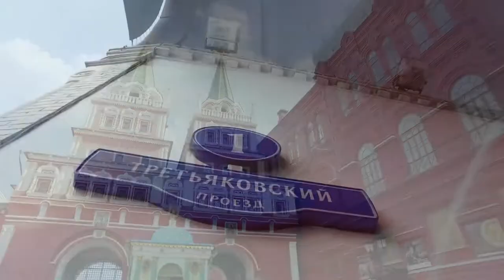Russia | Tour | Best Places to Travel | No Copyright Video | Stock Footage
If you're looking to explore some of the best places to travel in Russia, then you need to check out our video! In this Russia tour video, we'll take you to some of the most beautiful and popular destinations in Russia.